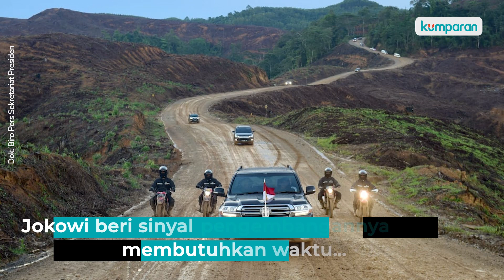Berita Populer: Proyek Ibu Kota Baru Berlanjut-Instalasi Listrik di Lapas-lapas Dicek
Presiden Jokowi memastikan pembangunan ibu kota negara (IKN) yang baru bakal terus berlanjut. Jokowi juga memberikan sinyal bahwa pengembangannya nanti membutuhkan waktu paling tidak antara 15 sampai 20 tahun. Informasi lainnya yang jadi sorotan 5 berita populer hari ini adalah Menkumham Yasonna Laoly meminta jajarannya untuk mengecek instalasi di lapas-lapas untuk mencegah kebakaran karena arus pendek listrik terjadi. Selengkapnya, simak video di atas.